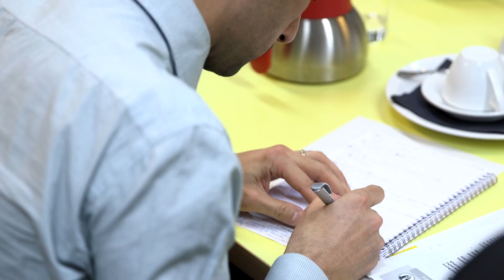How can financial services work better for EU consumers in the digital age?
2015 has seen high-profile EU initiatives in financial services, most notably the publication of the Capital Markets Union (CMU) proposals. But attention is also turning to the ‘consumer agenda’.

European Commissioner Lord Hill urged his fellow policymakers in June to “look at retail financial services from the point of view of the consumer”; and, on 10 December, the Commission’s DG FISMA launched a Green Paper on Retail Financial Services and Insurance, including exploring the potential of ‘digitalisation’.

Issues include the different prices of financial services products - such as mortgages, bank accounts and insurance - across the EU and the difficulties that businesses can face in seeking to provide products across different countries.